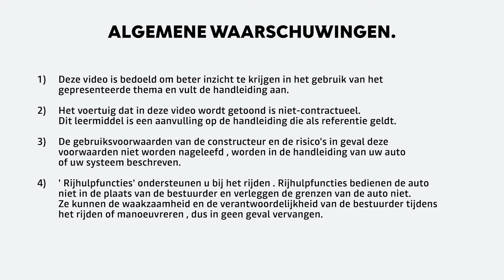VERSTELBARE DAKDRAGERS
DUSTER (NLD)